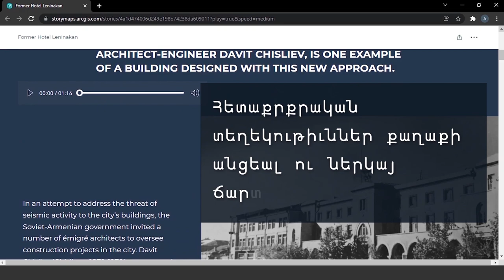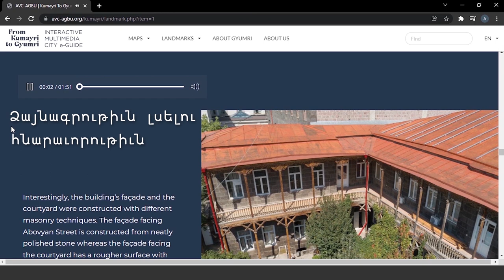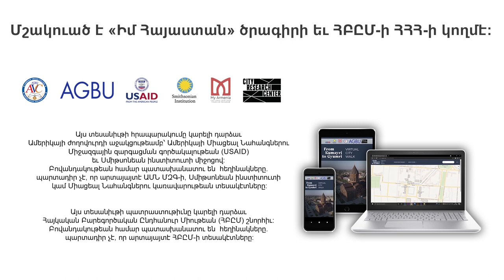From Kumayri to Gyumri - Trailer (արեւմտահայերէն)